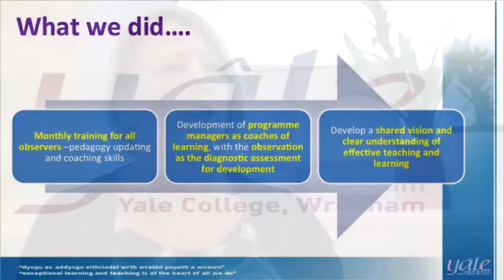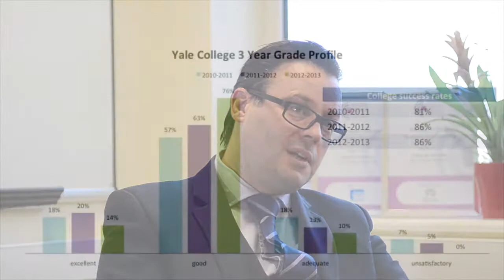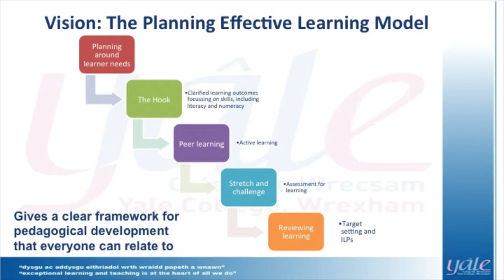ColegauCymru Teaching & Learning Award 2013: Yale College Wrexham